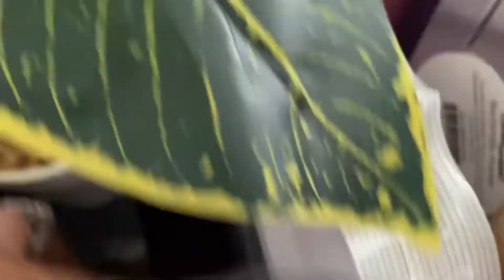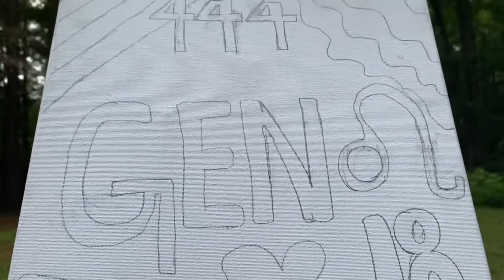Mini spend the day with me VLOG 💜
Hey guys welcome to my second YouTube video 💗 I hope you all enjoy this mini spend the day with me ! Tacos from taqueria el futuro conyers ga . Strawberry white chocolate strawberries from me , Instagram @krackedbygen .